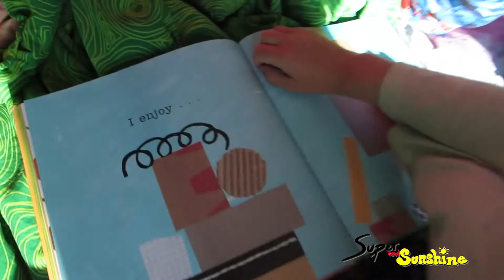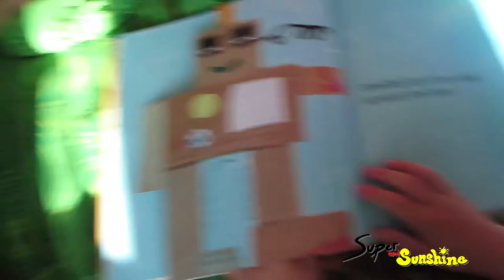#370 Excited for the Hardware Store!!! A Super and Sunshine Family Vlog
We need your help in our Latest Video Contest!! You can vote every day on our three videos following these links:
Thank you so much and let us know that you voted for the day so that we can Thank you and praise you as you should be praised!!

Sorry for the late upload. I got distracted working outside on this beautiful day!! Samuel and I ran some errrands and got super excited to go to the hardware store!!

Our Daily Shoutout goes to Bawden Vlogs. They are a fun family up in Canada that are super awesome. Go check them out.

We would love to hear from you too. What did you like with our videos? What could we do better? Let us know and have a great super wonderful fantastic day! Wishing you the best
    --Super and Sunshine

Music from licensed sources and the YouTube Music library.